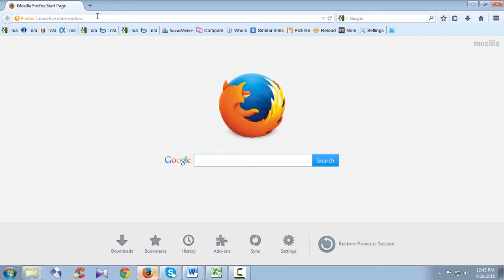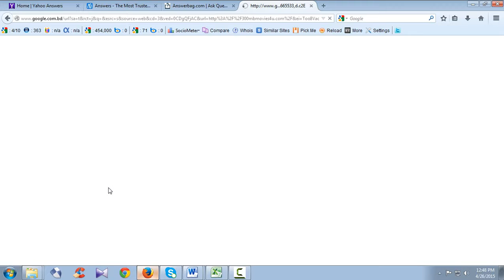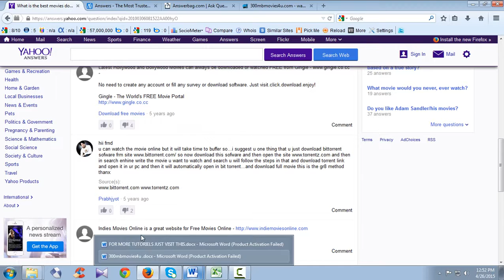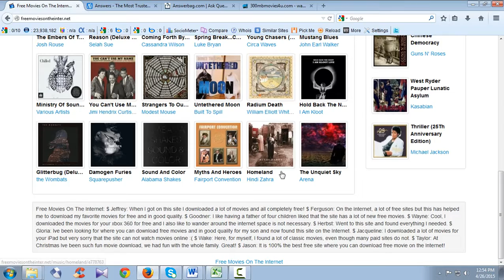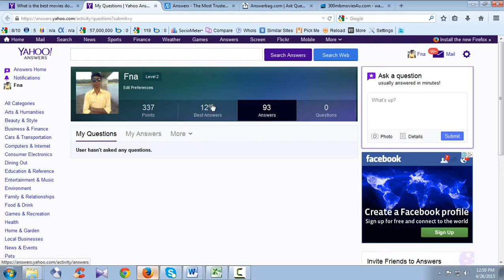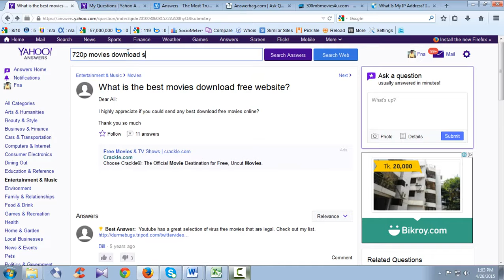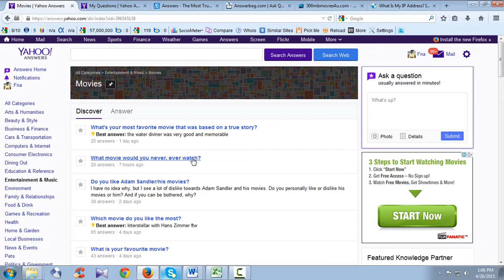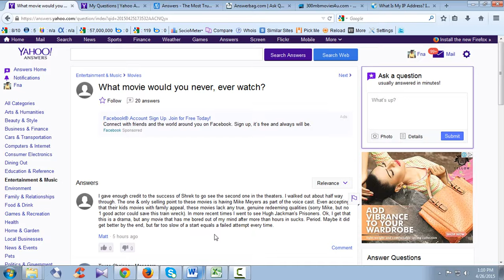Answer Posting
আপনারা যারা SEO শিখতে অঅগ্রহি তারা আমার ঐই ভিডিও গুলোদেখতে পারেন।
এই ভিডিও গুলো আমার ণিজের টাকাই কিনা।আমি শিখার পর আপনাদের সাথে শেয়ার করলাম. আপনারা অনেক সহজেই যাতে শিক্ষা লাভ করতে পারেন । ভিডিও গুলো ভালো লাগলে .চেনেলটি সাচক্রাইব করবেন. পরবতী ভিডিও পাওয়ার জন্য .